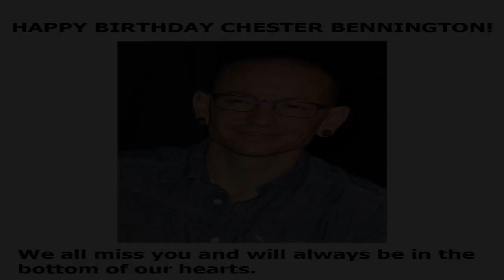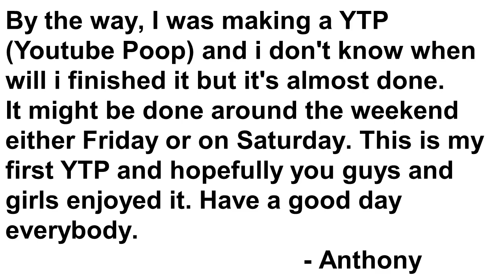HAPPY BIRTHDAY CHESTER BENNINGTON!!